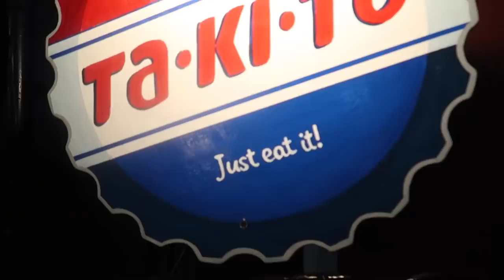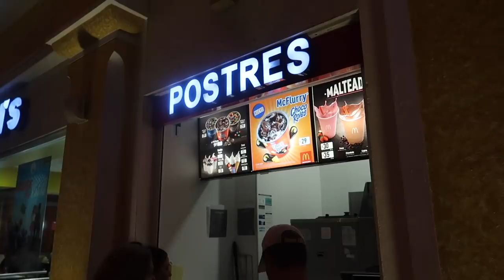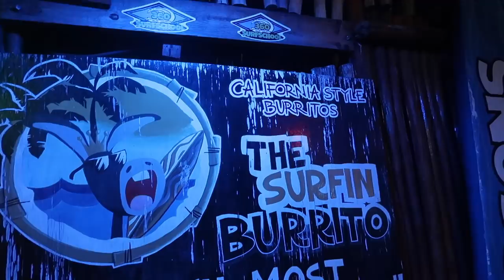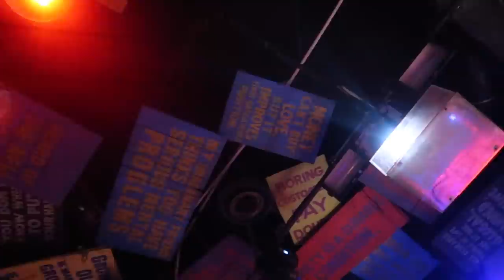EPIC EATING IN CANCUN | Buffets & burritos | 4DAY VLOG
Holaaaa I'm back. Basically all the food I ate (..and many cocktails I drank ) whilst I was away in Mexico, Cancun with the familia.
This is part 1, there is so much more to come haha.
Live life, eat the food & stay nutty xx